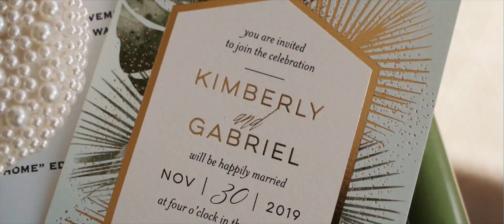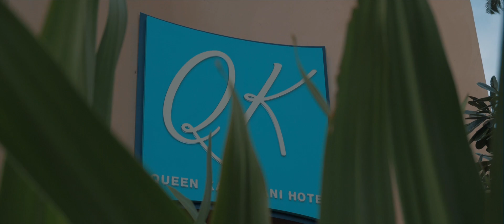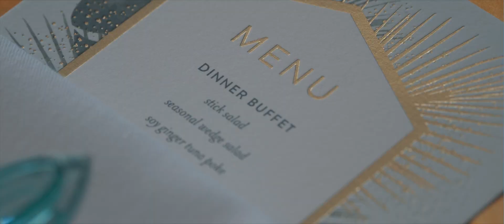Kimberly & Gabriel // Wedding Highlight Film // Queen Kapiolani Hotel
I guess he swipped the perfect match!